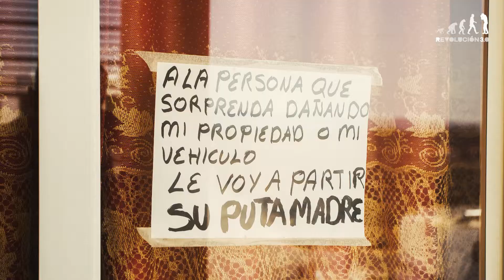Morelia y su agua: Bomba de Tiempo (parte 2)